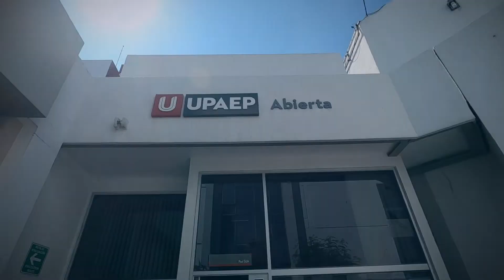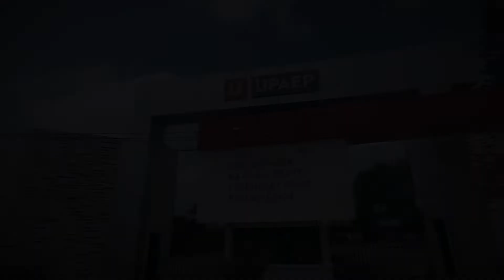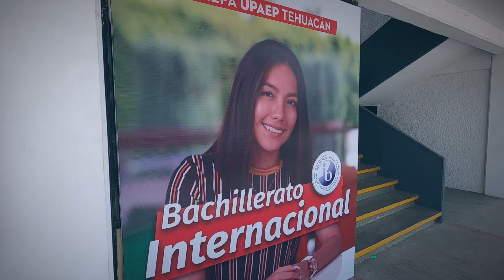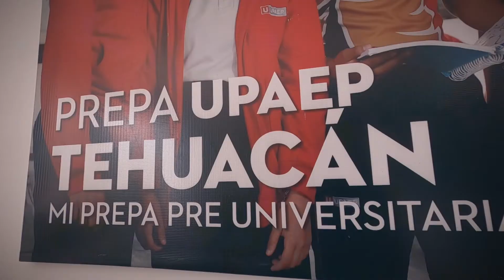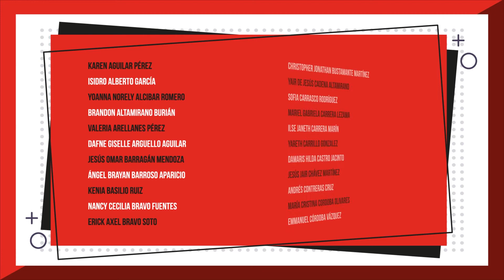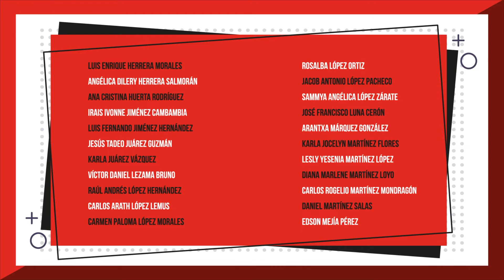Prepa UPAEP - Generación 2020 - Prepa Tehuacán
Nos llena de orgullo felicitar a todos los estudiantes de nuestra Prepa Tehuacán, quienes el día de hoy concluyen una gran etapa de sus vidas. Estamos seguros de que ese liderazgo y compromiso social que se ha fortalecido a lo largo de estos 3 años, lo seguirán imprimiendo como el sello distintivo UPAEP que tanto los caracteriza, ¡muchas felicidades águilas!